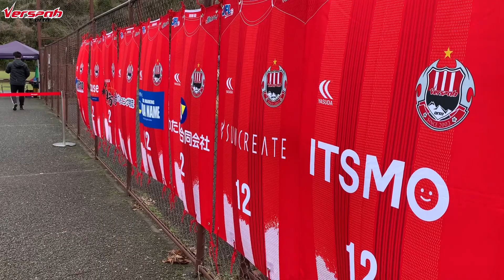【HIGHLIGHT】JFL第3節 ヴェルスパ大分 vs ブリオベッカ浦安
■各種SNS

■私たちを支えてくださるパートナーの皆様